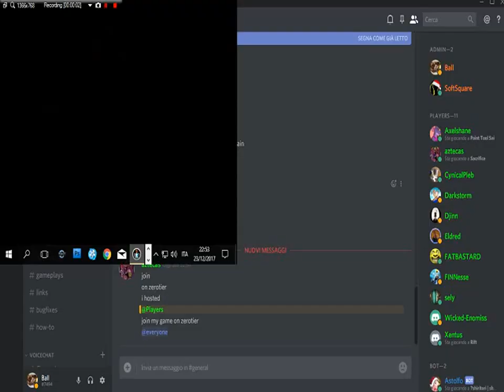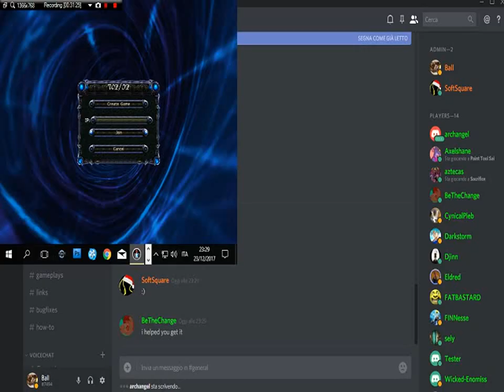Sacrifice 3ffa Match Char (FatBastard) vs Per (Aztecas) vs Str (Ball) 2017-12-23